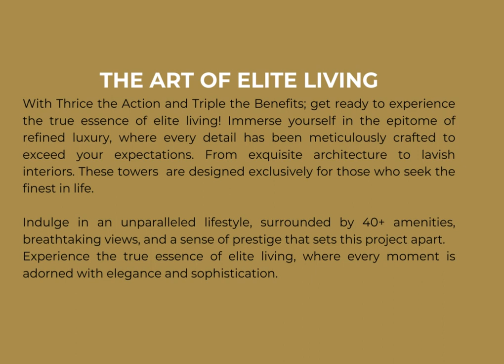Apartments in JVC Dubai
Luxurious apartments in JVC. This development offers a lifestyle unlike any other, with exclusive amenities, amazing views and a sense of prestige that makes it stand out.

Call or email for more information!